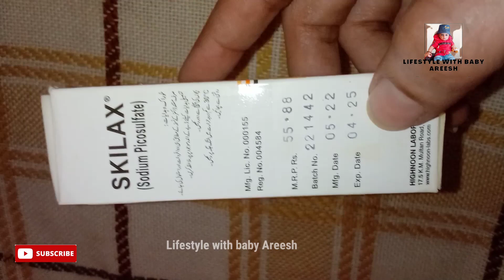Bachon ki qabz ka ilaj in urdu/hindi [[ how to relieves kids constipation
Bacho ki qabz ka ilaj in urdu hindi/[[ how to relieves kids constipation

your quaries👇👇👇👇👇👇
bachon ki qabzka ilaj
qabz ka ilaj
bacho ki qabz ka desi ilaj
bachon ki kabz
qabz ka ilaj with home remedis
bachon ki qbz ks fori ilaj
qabzka ilaj in hindi
aaz ka desi ilaj
bacho ki qabz ka syrup
bacho ki qabz door karne ka tarika
qabz ka dei ilaj
purani qabzka ialaj
bacho ki kabz khtm krna
ka tarika

constipation traetment
constipation in children constipation in babies constipation relief
baby constipation
constipationhomeremedies
newbornconstipation
constipationinkids